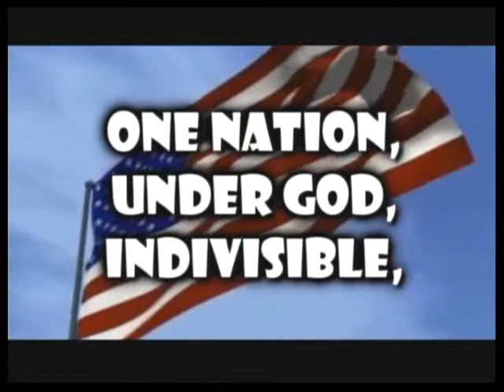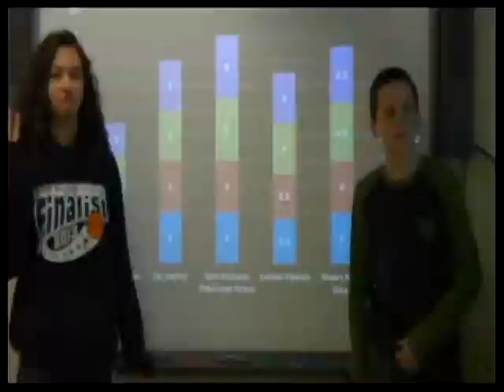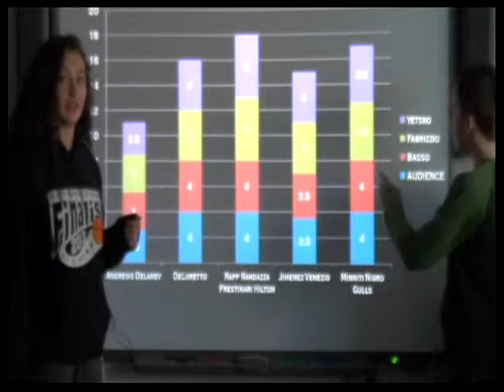kTV Live - 2/28/14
kTV Live - Heroes|Villains(Season 28)
Carl H. Kumpf Middle School
Clark, NJ